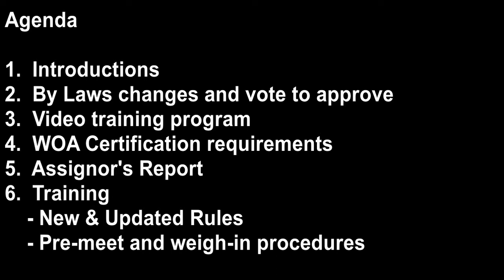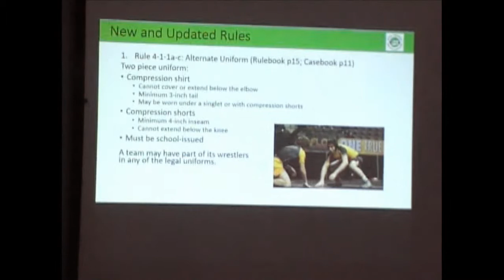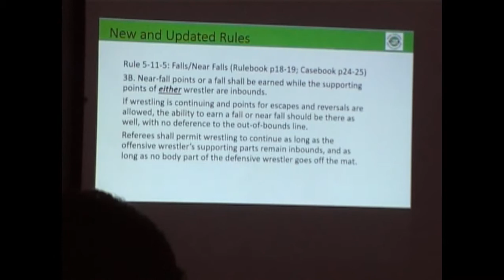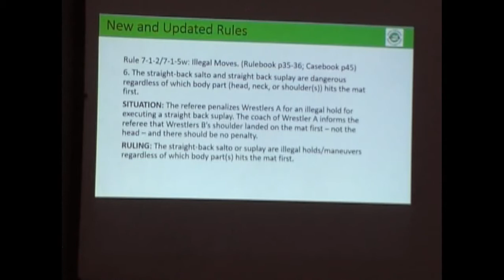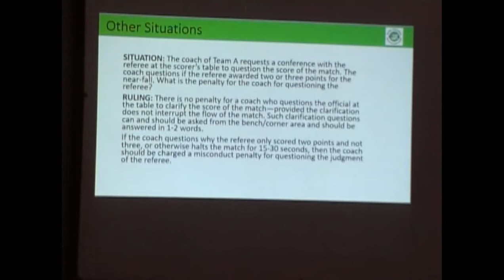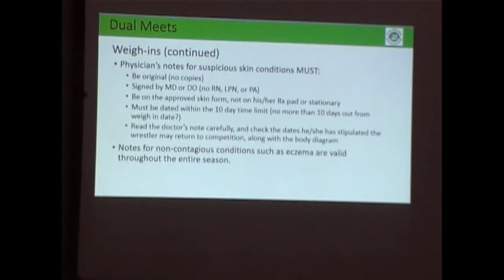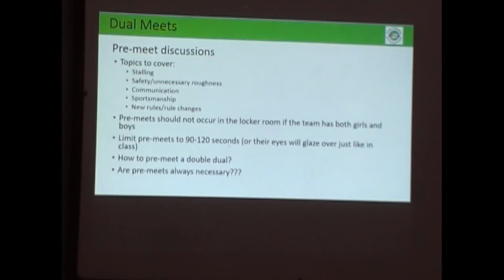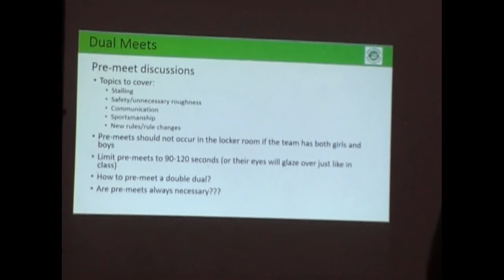PNWOA General Membership Meeting November 6, 2017